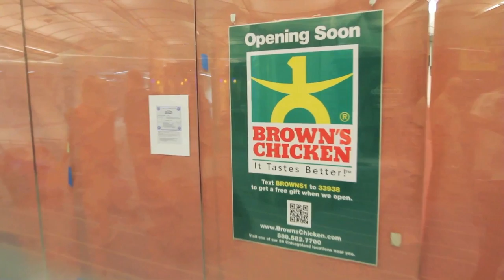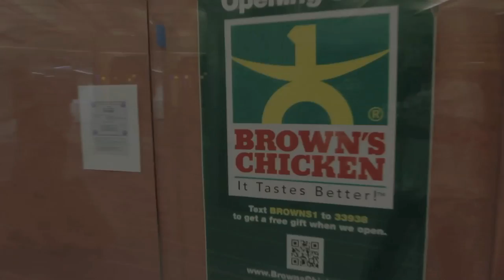What's Under the Bean? Brown's Chicken!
With the new Millennium Park location, Browns Chicken is once again back in the loop. Our new store will offer some of our best menu items, making your next visit to the train station the tastiest one ever.

- That's the thing about Brown's... It Tastes Better™!